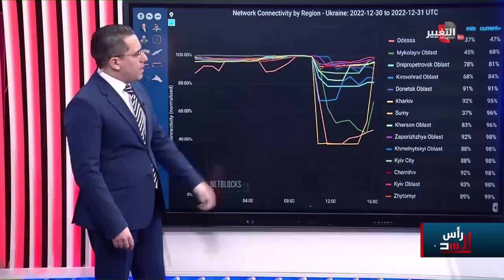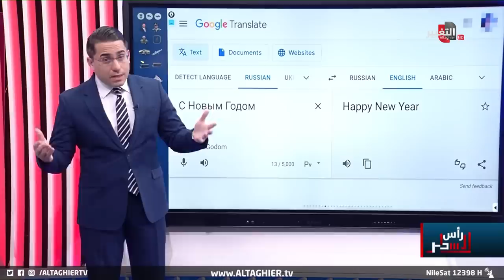روسيا تدك اوكرانيا بدرونز ايران الخطرة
موقع قناة التغيير الفضائية الالكتروني